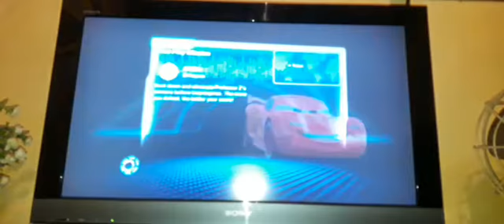Comemoração 83 vídeos!!!!Cars 2 Multiplayer